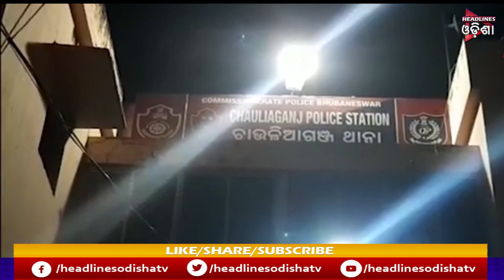ବର ବେଦିରୁ ଗଲେ ବନ୍ଦୀସାଳ ...